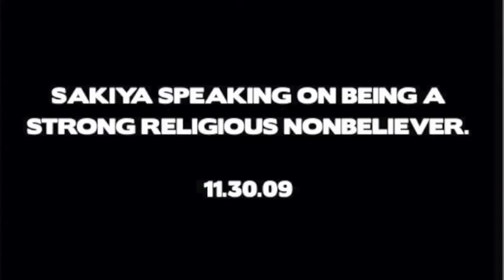Sakiya speaking on being a religious non-believer